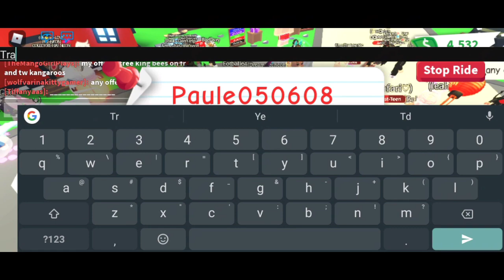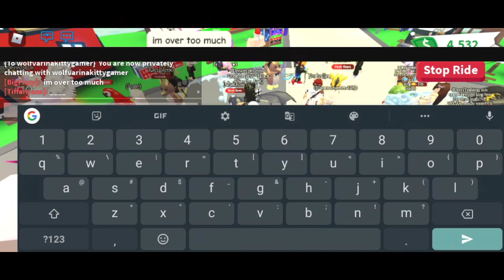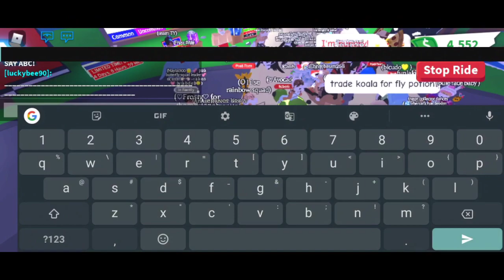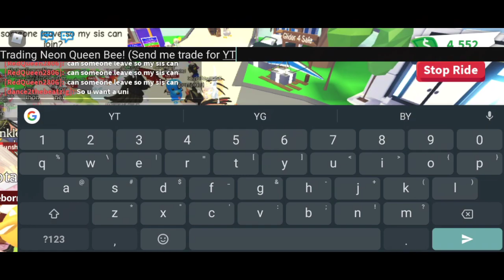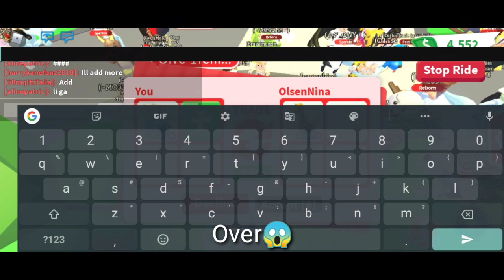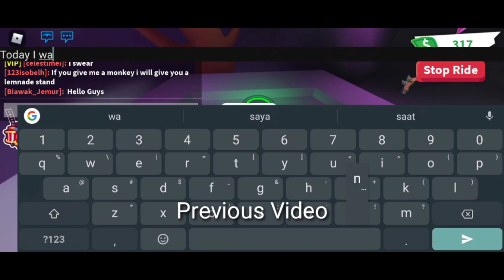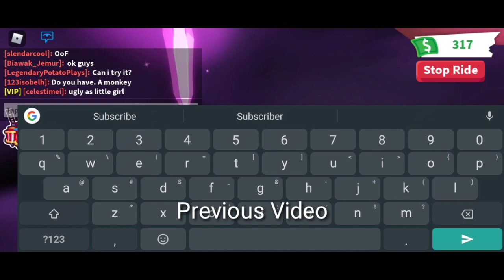What People Trade For Neon Queen Bee?| Roblox AdoptMe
If you have Neon Queen Bee, You will keep it or trading it?